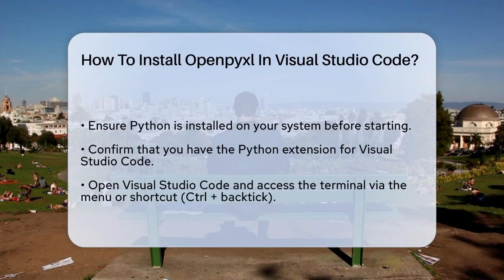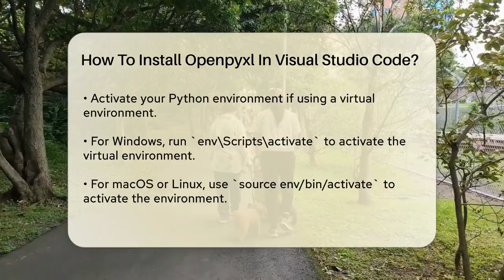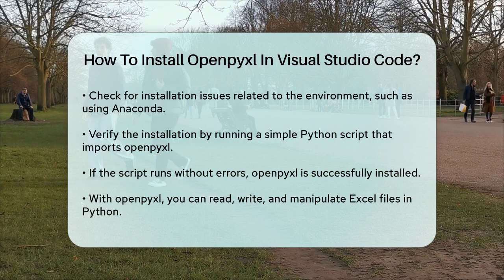How To Install Openpyxl In Visual Studio Code? - Next LVL Programming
How To Install Openpyxl In Visual Studio Code? Are you looking to handle Excel files in your Python projects? In this video, we will guide you through the process of installing the openpyxl library in Visual Studio Code. We’ll start by ensuring you have Python set up on your system, as openpyxl is designed specifically for Python programming.

Next, we’ll walk you through the steps to use the pip package manager to install this essential library. You’ll learn how to open the terminal in Visual Studio Code and activate your Python environment. If you’re using a virtual environment, we’ll provide the commands you need to navigate and activate it properly.

Once your environment is set up, we’ll show you how to run the pip install command to get openpyxl ready for use. If you encounter any issues with the installation, we'll offer tips on troubleshooting common problems. Finally, we’ll demonstrate how to verify that the installation was successful by running a simple Python script.

With openpyxl in your toolkit, you’ll be able to read, write, and manipulate Excel files directly from your Python scripts, streamlining your data analysis and report generation tasks.